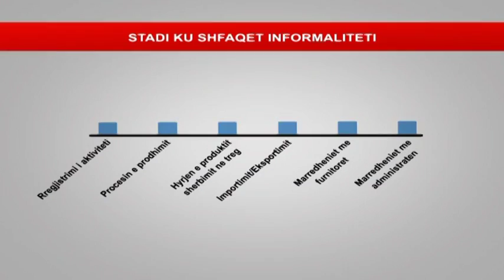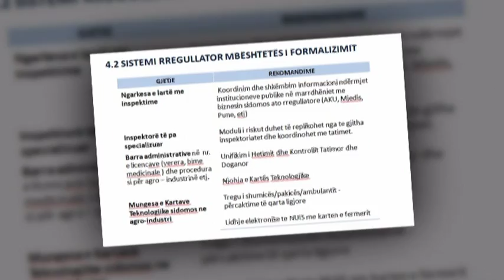PERCEPTIMI I BIZNESIT MBI EKONOMINE, PROBLEM MBETEN TAKSAT E LARTA DHE KORRUPSIONI LAJM